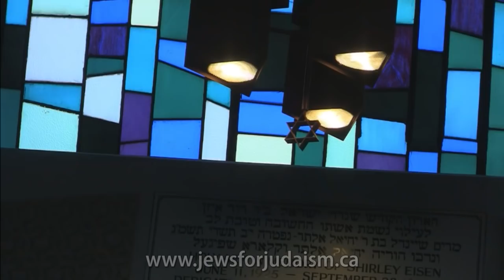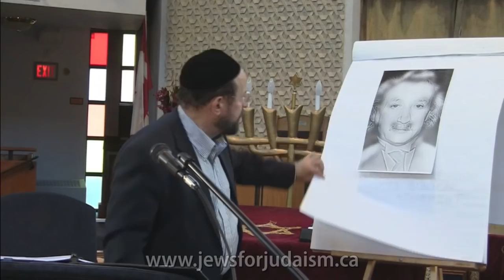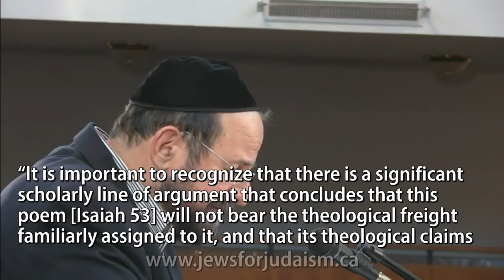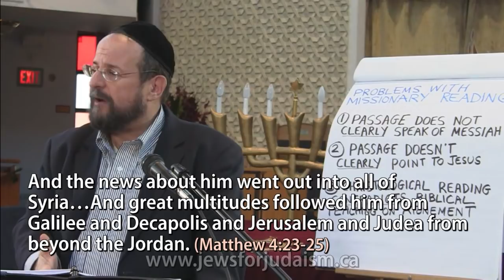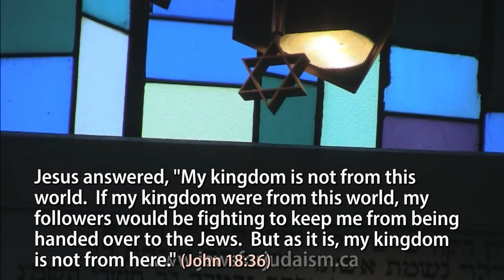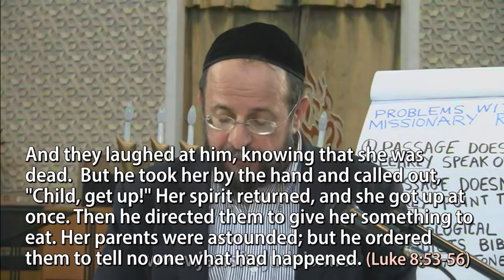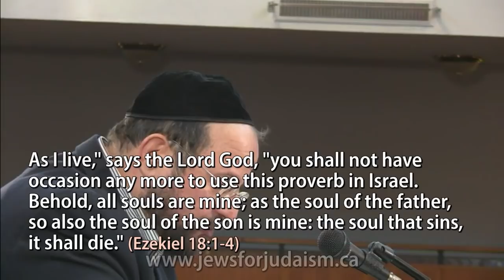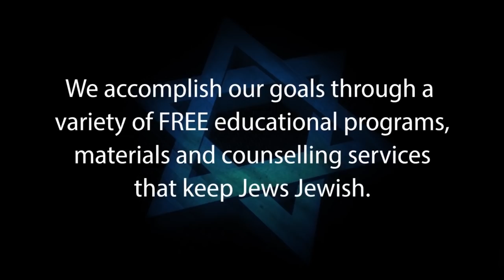ISAIAH 53 SEMINAR – #2 OF 3 - How Christian Missionaries Misread Isaiah 53 – Rabbi Michael Skobac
ERROR ON TEXT OVERLAY: Reference at 1:02:35 should be Luke 22:36 and not 23:36.  The reference in the seminar notes below is correct.

This video is the second of three sessions of Jews for Judaism's "Defusing the Missionary Nuclear Bomb - The Isaiah 53 Counter-Missionary Seminar". The go-to chapter in the Jewish Bible for missionaries seeking to convert Jews is Isaiah 53. They believe it is their best punch. This 3-part seminar exposes the fallacies in the missionary presentation of this difficult chapter and unravels its actual